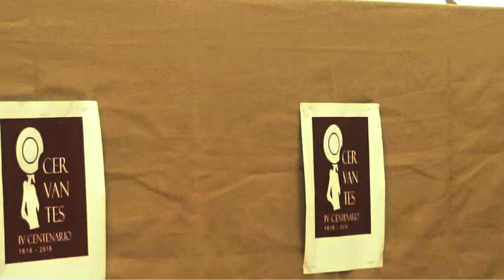Teatro leído CPEPA Concepción Arenal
Sesión de Teatro Leído, con motivo del IV Centenario Miguel de Cervantes, 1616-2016.